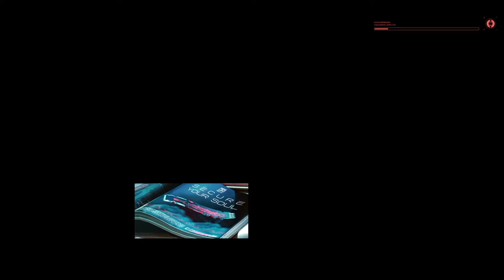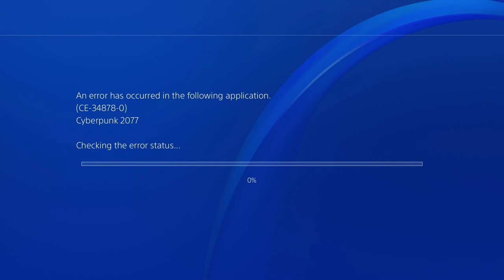تجربة سريعة للعبة سايبر بانك المنتظرة walkt hrough Cyberpunk 2077 PS4 pro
تجربة سريعة للعبة سايبر بانك المنتظرة
walkt hrough Cyberpunk 2077 PS4 pro

مع تحيات
VIP-AHMAD-007